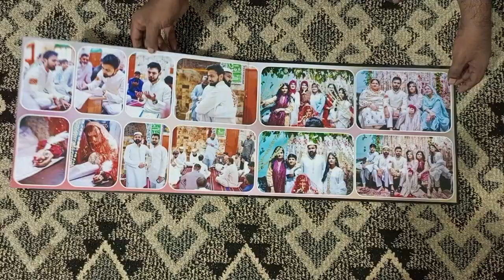WEDDING ALBUM | 100 PHOTO ON 10 SHEETS WITH GLASS TOP | NABEEL SALAM FILMS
NIGAHS OFFICIAL
MUSE @anushajaffraniofficial @zeeniaajaar
MUA @masoom.khan_official

HELLO GUYZ,
NABEEL SALAM FILMS PRESENT YOU A VARIOUS TYPE OF COMEDY SHOWS,DRAMAS & FILM'S.

HERE YOU CAN FIND SADNESS,HAPPINESS,LOVE,EMOTIONS & INFOTAINMENT